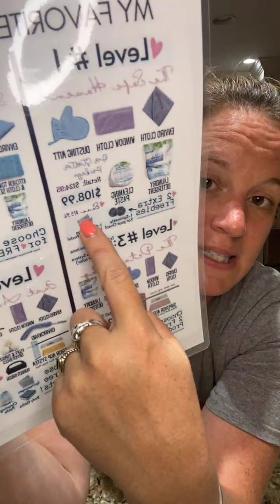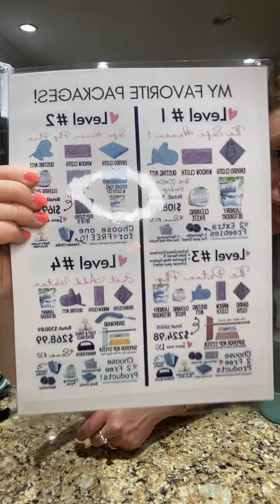Alison’s Party Demo!